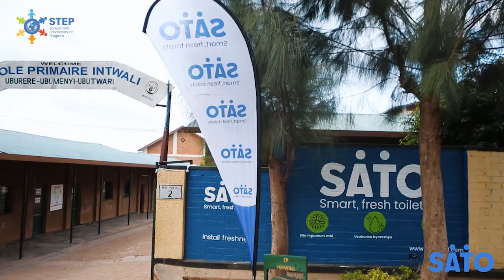Handover ceremony held in Intwali Primary School in Kigali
Muri iki gihe, abana babarirwa muri za miliyoni bo hirya no hino mu Rwanda bazaba bakoresha umusarani w'umwobo aho bazaba bafite ibyago byo kwandura indwara ziterwa n'amasazi ndetse n'umunuko ukabije cyane. Mu by'ukuri, abenshi muri aba bana bakiri bato bazagira ubwoba bwo kwegera uwo mwobo uteye ubwoba hanyuma bakazajya bituma ku gasozi.

Ni ku bw'inyungu z'aba bana duhamagarira buri kigo kugira uruhare mu kwihutisha kwegereza isukura rivuguruye abaturage bacu.

Biroroshye guhitamo abaturage bafite imisarani wifuza kuvugurura, tumizaho imisarani ya SATO ikenewe mu kuvugurura, na robine unyuze ku bubatsi dukorana babihuguriwe ba SATO kugira ngo bahite bakubakira.

Muri iyi videwo turasubiza amaso inyuma tubasangize uko umuhango w'ihererekanyabubasha wabereye ku Ishuri Ribanza ry'Intwari i Kigali wagenze, nyuma yo kurangiza kuvugurura imisarani byakozwe n'ikigo cy'ishuri.